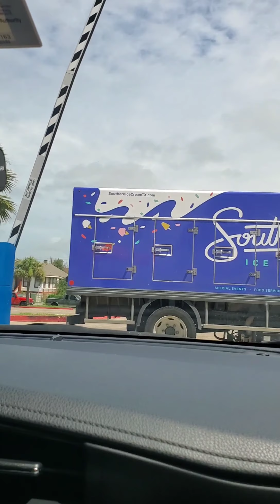Un Paseo por la Isla de Galveston.